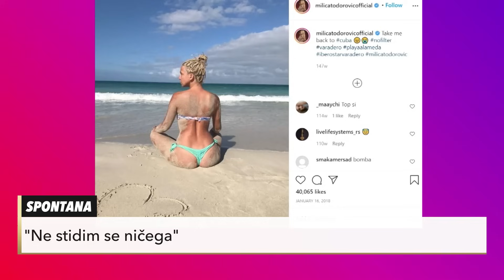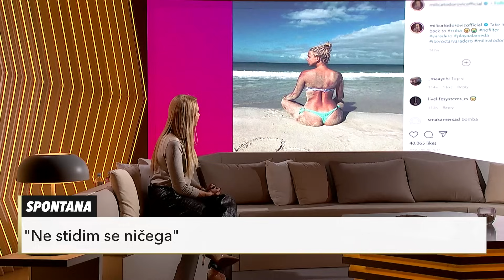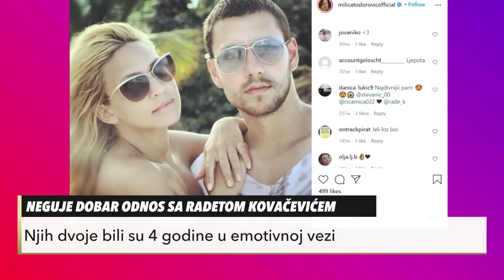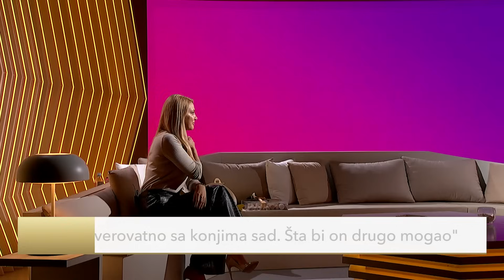SCENIRANJE (1.deo) - Milica Todorović - Šok u studiju zbog POKLONA, a o bivšima...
Gost Sceniranja bila je Milica Todorović!